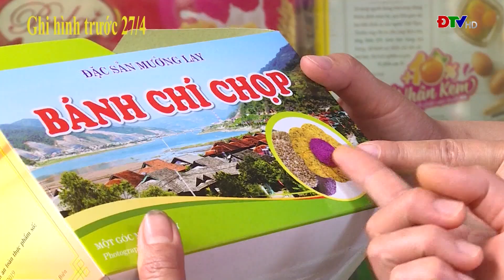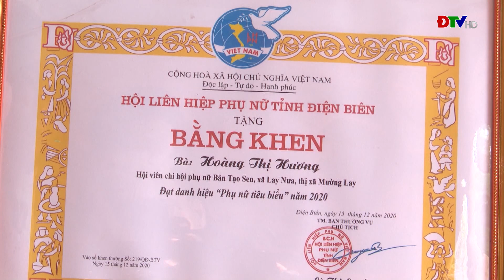ĐIỆN BIÊN - TRUNG TÂM VH-TTTH THỊ XÃ MƯỜNG LAY (NGÀY 25-6-2021)